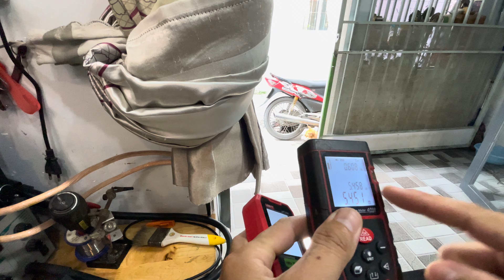Máy đo khoảng cách UNI -T LM100A mua trên lazada 672k